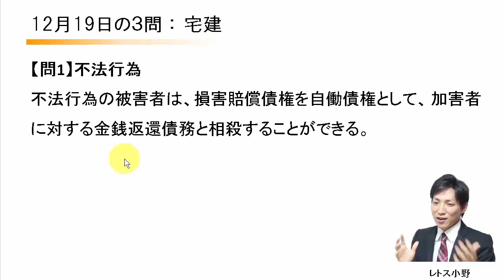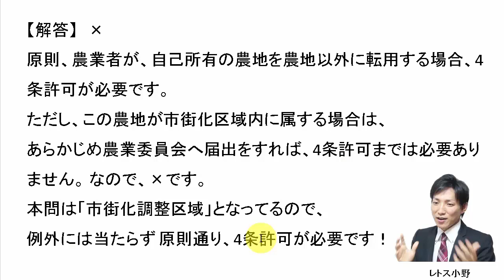【宅建過去問】12月19日の３問【レトス小野】宅建過去問解説